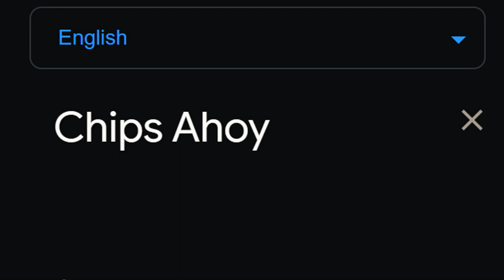Persian Chips Ahoy